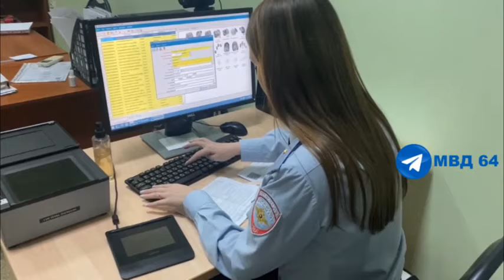В Саратове задержали автобус с мигрантами-нелегалами. Видео